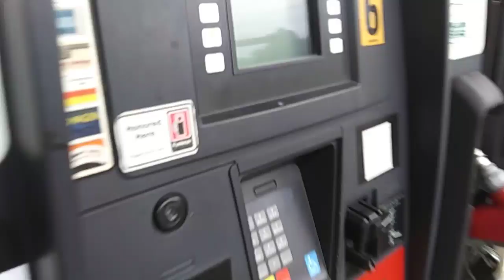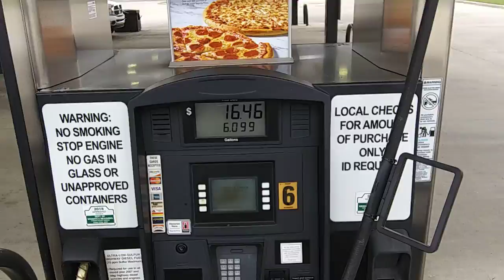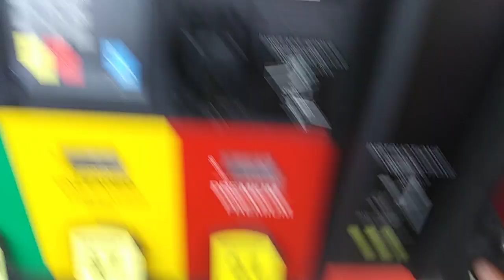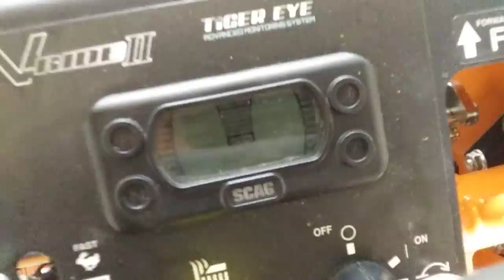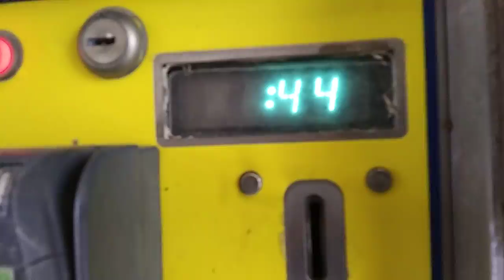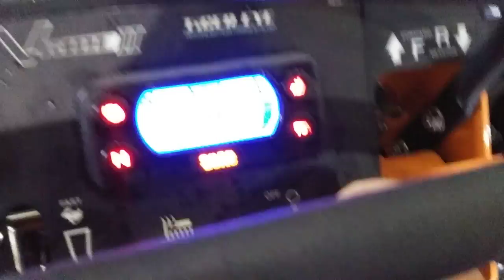Taking The 2019 Scag V-Ride Back To Eel River